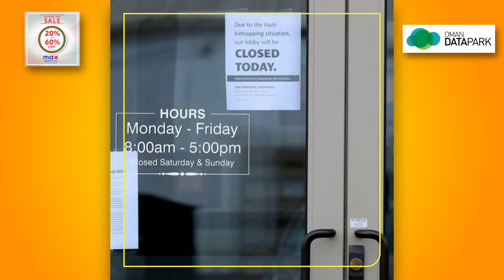8AM Morning Minute: Two North American hostages set free after gang attack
Two North American hostages set free after gang attack